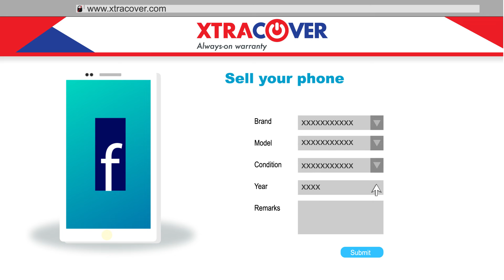2D Explainer Videos | VDOfy